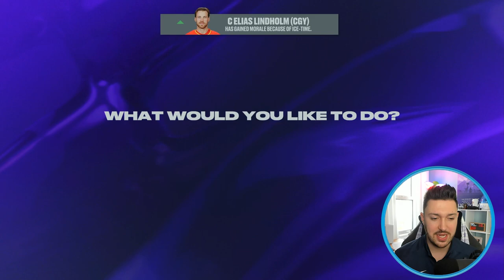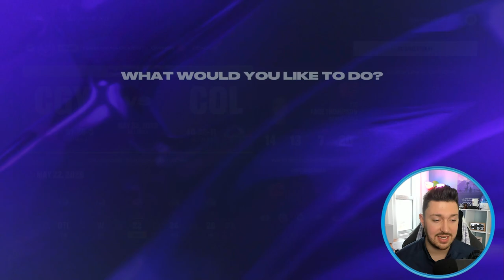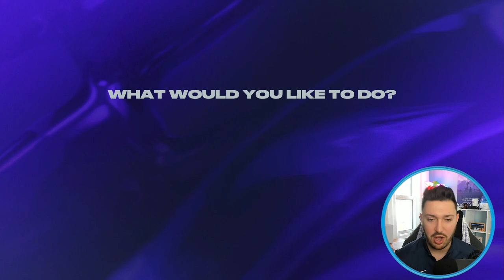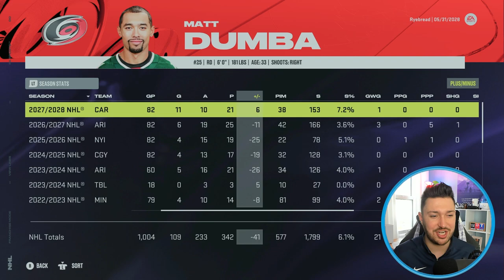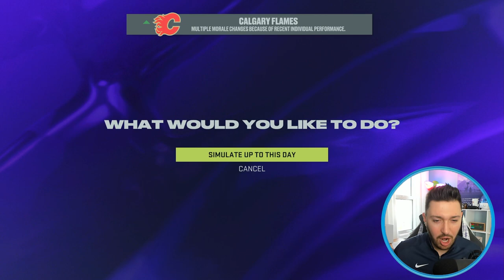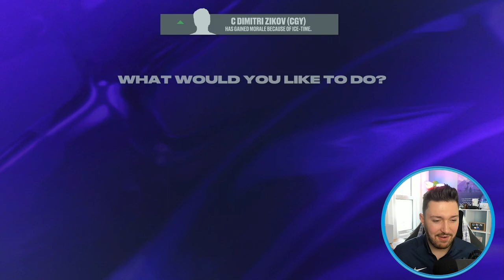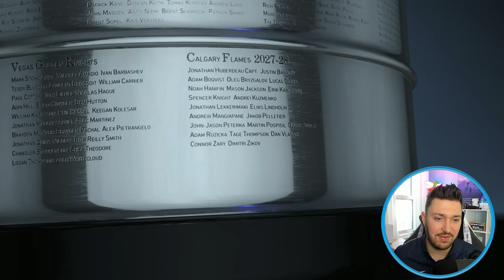Defending Our Title - NHL 24 Calgary Flames Franchise Mode Ep 18